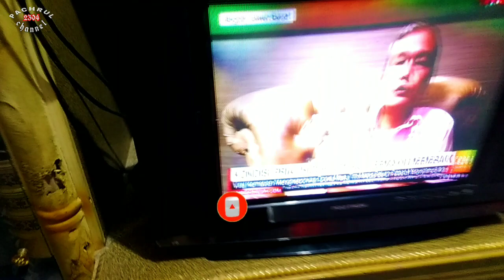PEMAKAIAN SET TOP BOX YANG BENAR AGAR AWET DAN TAHAN LAMA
Mungkin sudah banyak yang tahu bahwa Set Top Box diperlukan pada TV Analog agar tetap bisa menikmati siaran digital tanpa mengganti televisi baru.
Namun karena masih terdengar asing, tidak sedikit masyarakat yang bertanya-tanya apa itu Set Top Box dan apa fungsinya pada TV Analog sehingga perlu digunakan?
Set Top Box atau yang disingkat STB memiliki sebutan lain yakni dekoder, receiver dan beberapa kalangan menyebutnya sebagai converter.
Fungsi STB pada TV analog yaitu sebagai alat untuk mengkonversi sinyal digital menjadi gambar dan suara kemudian ditampilkan ke televisi analog atau tabung.
nah buat kalian yang sudah pasang stb nya dan sudah bisa menyaksikan siaran tv digital jangan lupa untuk merawat dan tau bagaimana pemakaian set top box yang benar agar awet di pakai dan tahan lama.
Untuk caranya kalian simak video lengkapnya yaa.